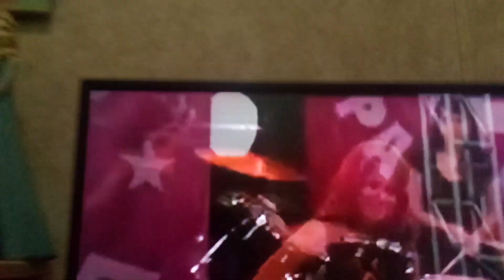DINSY BISET YEAR OF MY Life 2024